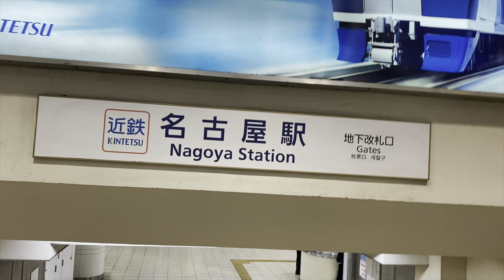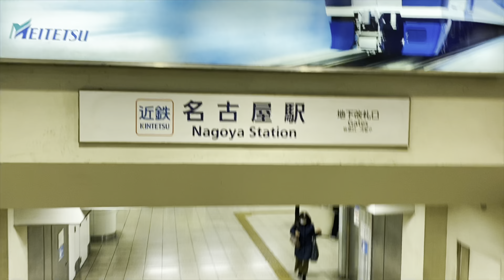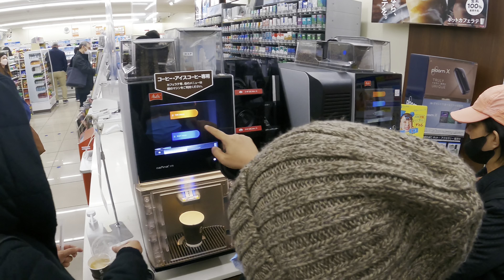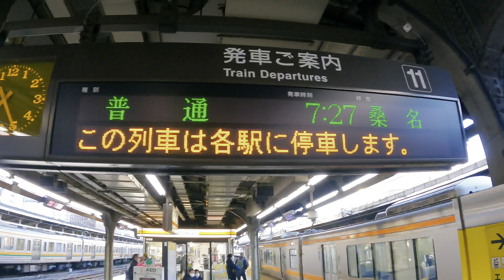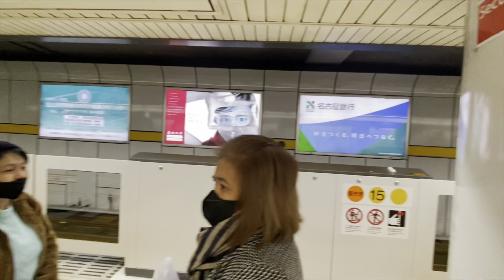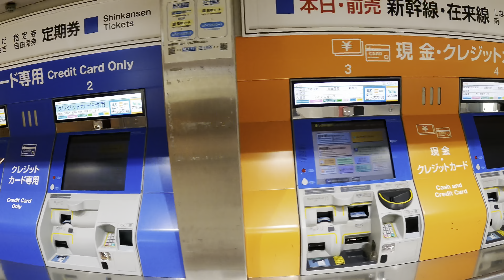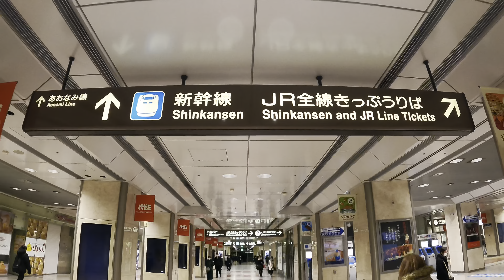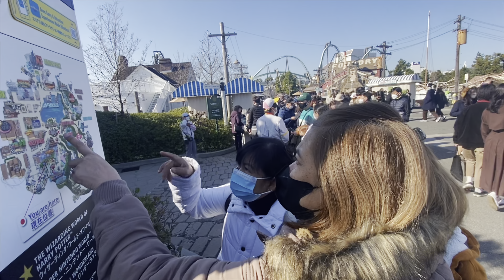Welcome To Japan!